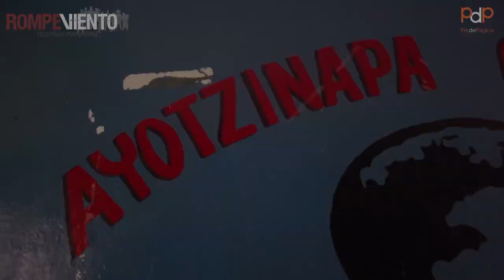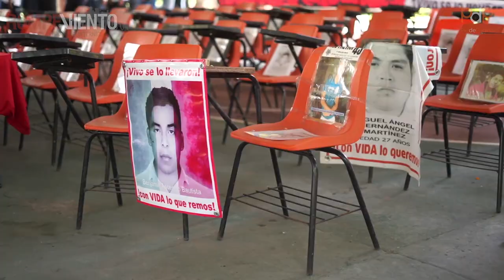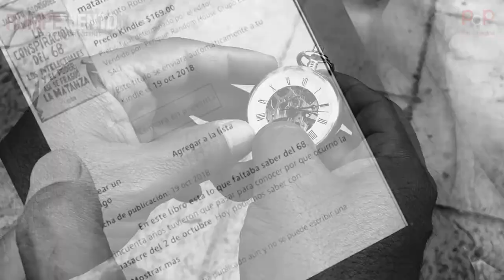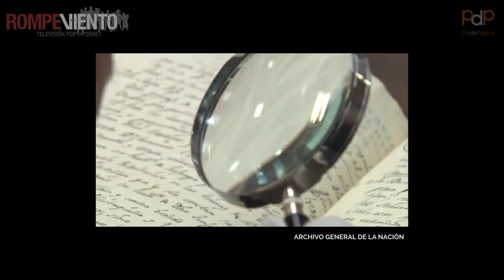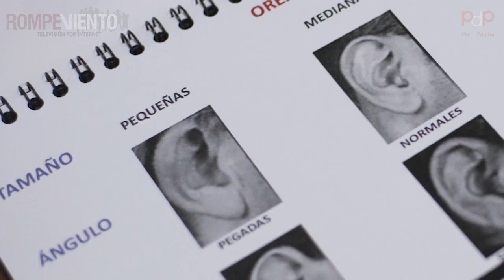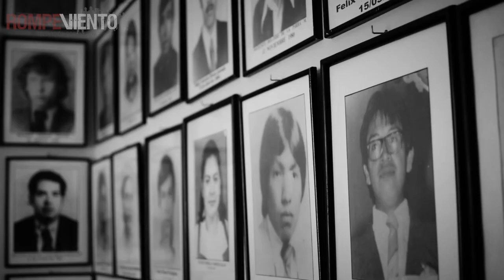Periodistas de a Pie - Ayotzinapa - Tlatelolco - La fosa de Agua - Testigos de Guerra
Conéctate con esta esclarecedora cápsula de la Red de Periodistas de a Pie, audiovisual que conecta el pasado con el presente de México. Un breve recuento desde el año 1968 hasta el 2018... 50 años de impunidad, de indignación... y de lucha.
Una implacable pieza que no te puedes perder, narrada por Alberto Najar.
¡Conéctate!